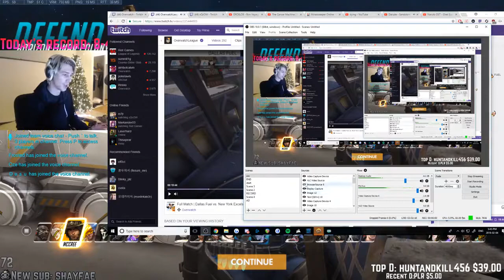" [THH]chipsaow, dafran, overwatchleague, fattieowHighlights, Funny moments, Clips "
"WhoRU Assist
  Clipper - tisrobin311
  Start time - 00:00:00
 ez clap
  Clipper - amsi10
  Start time - 00:01:00
 xqc suggestion for camerawork
  Clipper - rocketslay_1
  Start time - 00:01:29
 XQC CLIMBING BACK
  Clipper - seagull_no1_fanboy_
  Start time - 00:01:53
 DAFRAN SPAWNCAMP 1
  Clipper - tailsdontlie
  Start time - 00:02:23
 WhoRU ninjakill on Tracer
  Clipper - bbakdaegariii
  Start time - 00:02:59
 Ultimawep and Shrugger
  Clipper - iostux_coaching
  Start time - 00:03:40
 XQC CLIMBING BACK
  Clipper - seagull_no1_fanboy_
  Start time - 00:03:59
 LUL
  Clipper - amsi10
  Start time - 00:04:29
 DAFRAN SPAWNCAMP 2
  Clipper - tailsdontlie
  Start time - 00:05:05
 BUG on Route 66 ft muma
  Clipper - amag
  Start time - 00:05:23
 XQC - CLIMBBBBBBBBBBBBB
  Clipper - slickpopsoff
  Start time - 00:05:50
 | Chalker | Going Pro Day 5 | 4500+ Flex - !overbuff !sens
  Clipper - fattieow
  Start time - 00:06:50
 Effect
  Clipper - goommby
  Start time - 00:07:21
 Mano pov for 60 full seconds
  Clipper - tisrobin311
  Start time - 00:07:51
 BeastHalo PogChamp
  Clipper - l1berty0rd34th
  Start time - 00:08:51
 Insane
  Clipper - derision23
  Start time - 00:09:15
 Flying Shatter
  Clipper - yawningfirefly
  Start time - 00:09:39
 orisa shoots wall and emotes as she dies
  Clipper - nishik_ow
  Start time - 00:10:09